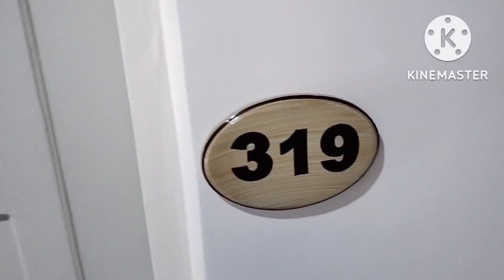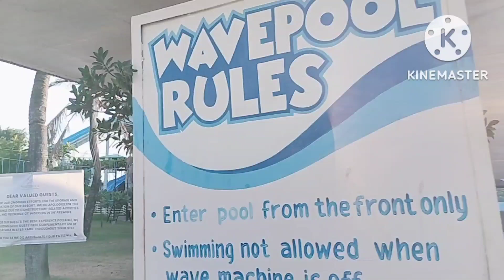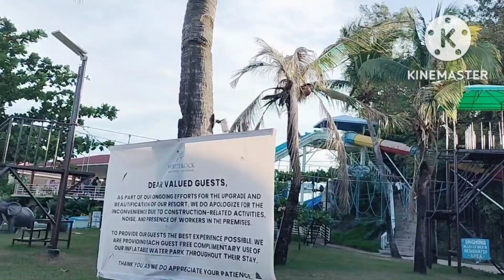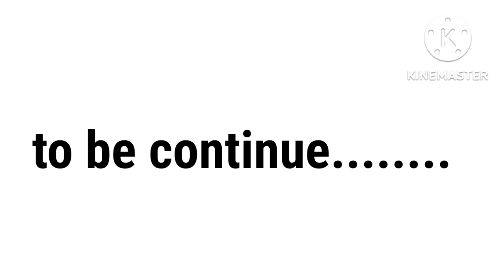PART2 Jamboree Angkas 2022#angkastarana